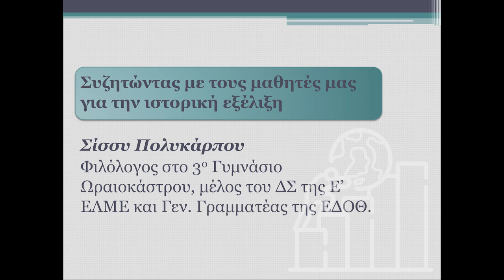Η Σ. Πολυκάρπου στην ημερίδα για τις κατευθύνσεις διδασκαλίας και τα προγράμματα σπουδών στο σχολείο